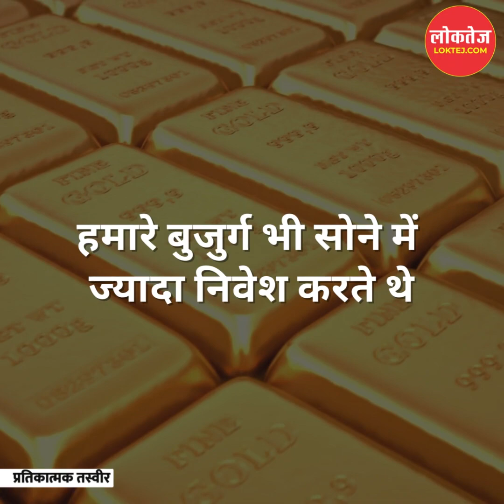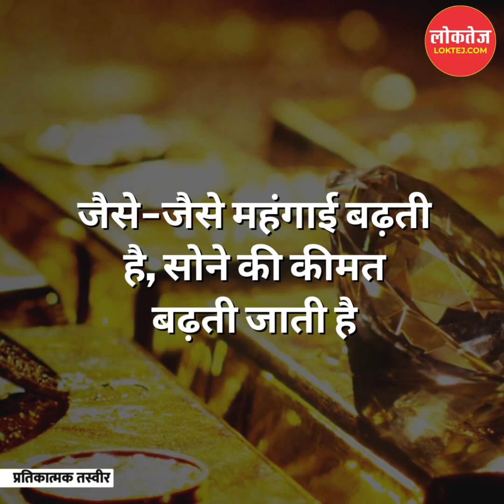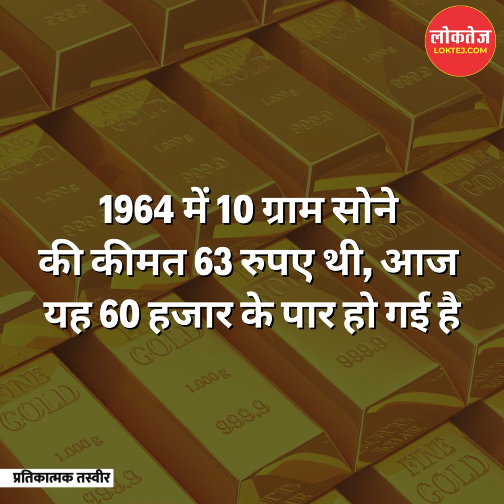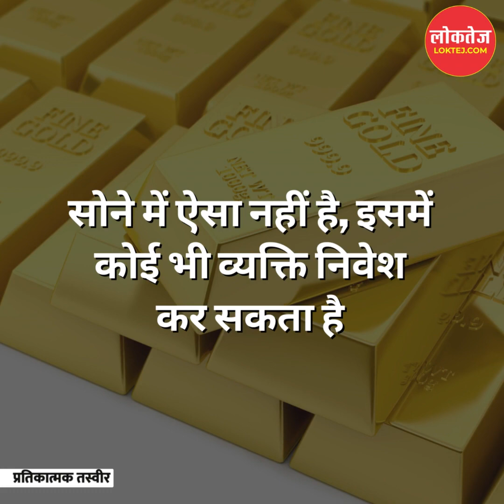बुजुर्ग सोने में ज्यादा निवेश क्यों करते थे? जानिए ये कारण